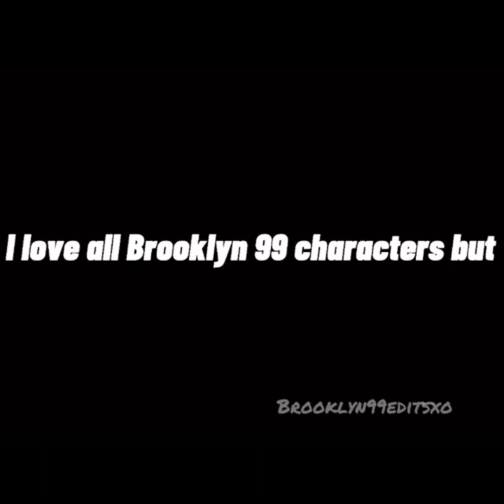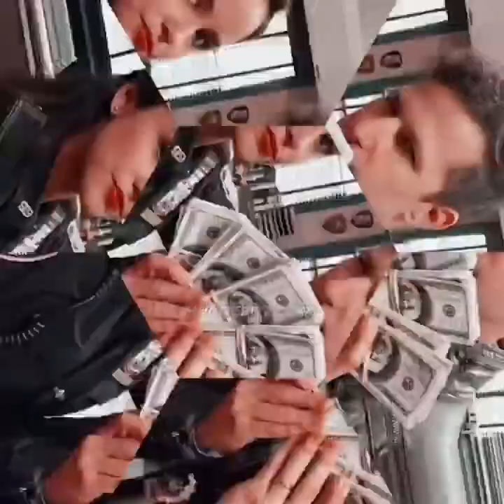Another compilation of my edits (some aren’t that amazing 😩)